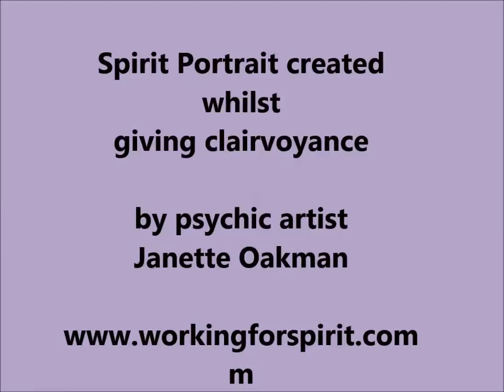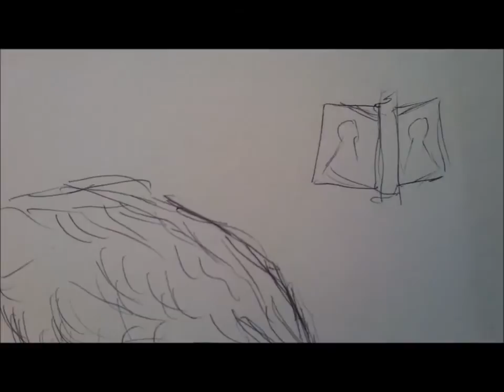Spirit Portrait with Psychic Artist Janette Oakman - Drawn Using A Ballpoint Pen August 2 2014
Spirit Portrait with Psychic Artist Janette Oakman - Drawn Using A Ballpoint Pen

Do you know who this is? This is a video of me drawing a spirit portrait whilst giving some clairvoyance.

Psychic Artist Janette Oakman has used ballpoint pens to create this portrait

Janette Oakman lives in Great Yarmouth, Norfolk but she travels around the UK demonstrating and teaching mediumship and psychic art. If you would be interested in having her come along and do a demonstration and workshop in your church or centre, please do contact her as she would love to hear from you.